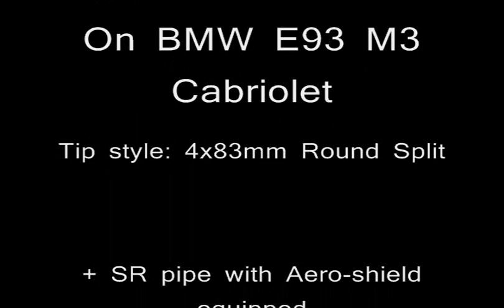Meisterschaft GT exhaust (with SR pipes) on BMW E93 M3 Cabriolet - GTHAUS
GTHAUS Meisterschaft GT exhaust is installed on new E93 M3.
M.GT + SR pipe with Aero shield equipped.
Awesome Sound !! Simple bolt on application.